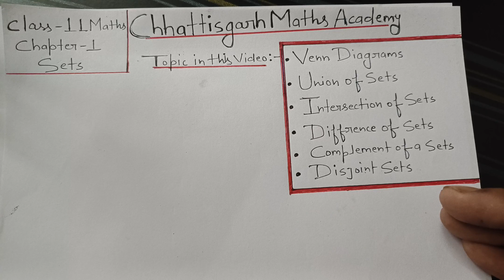Venn diagram/union of sets/intersection of sets/diffrence of sets/diffrence of sets/complement ofset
class 11th maths chapter 1 sets